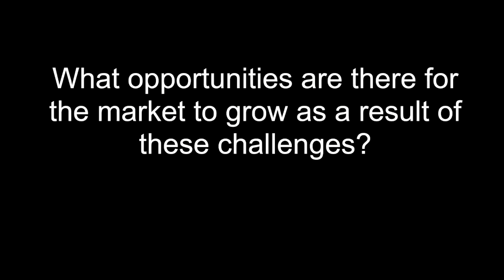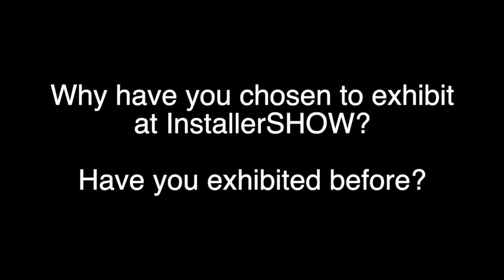Crowcon Interview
Recorded at InstallerSHOW 2022 in Birmingham